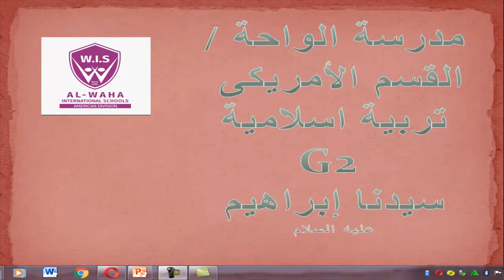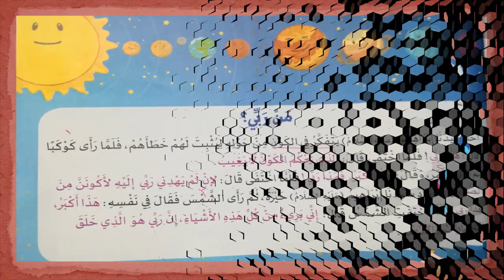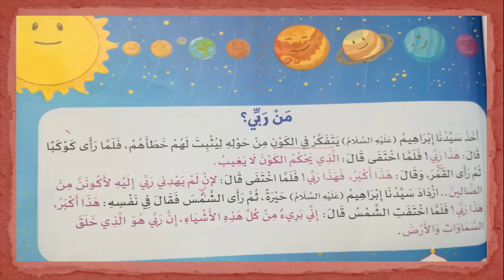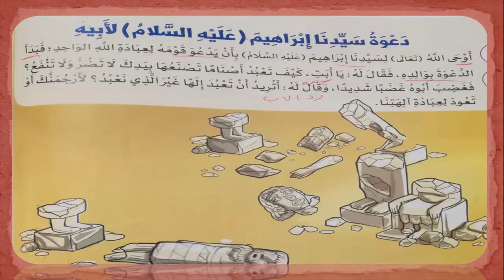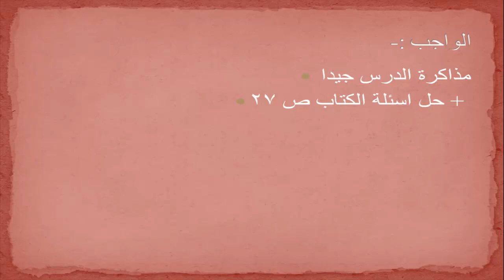Al Waha American Religion G2 L2